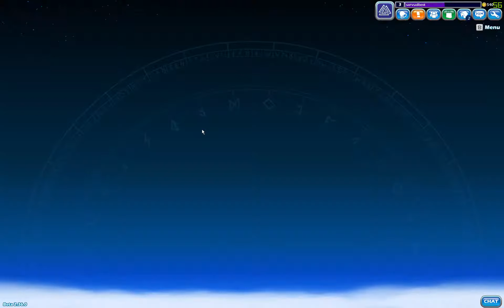Brawlhalla: Let's play beachess!